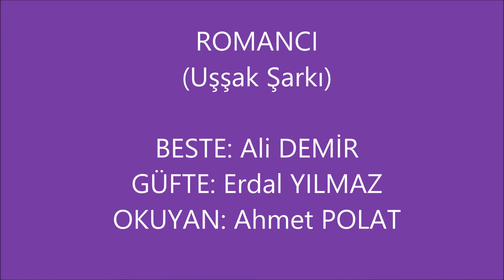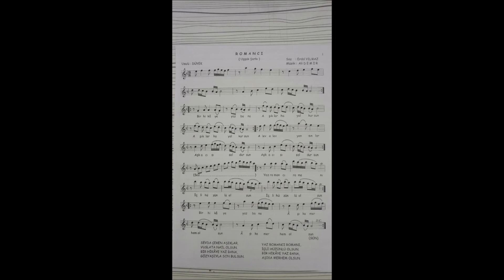ROMANCI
ROMANCI (Uşşak Şarkı

BESTE: Ali DEMİR
GÜFTE: Erdal YILMAZ
OKUYAN: Ahmet POLAT